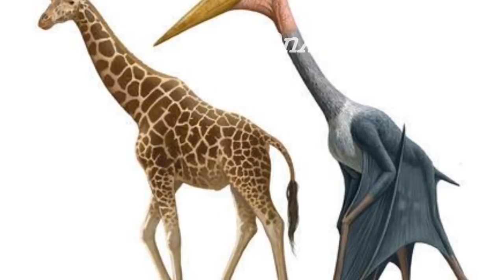പല ലക്ഷം വർഷങ്ങൾക്കുമുമ്പ് നശിച്ചുപോയ ജീവികൾ | 5 Extinct Animals | Part 1 | Malayalam | QNA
5 Extinct Animals in the World

This video is about top 5 most amazing extinct animals.

1, Quetzalcoatlus
2, Arthropleura
3, Giant deer
4, Sarcosuchus
5, Megalodon